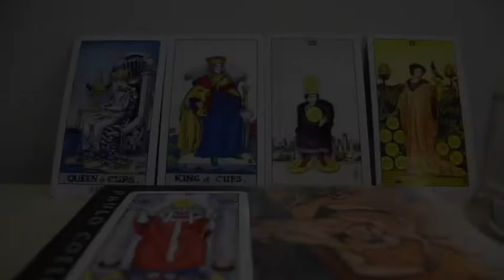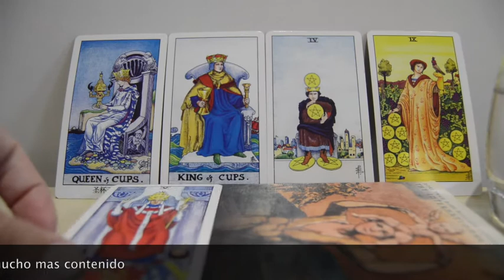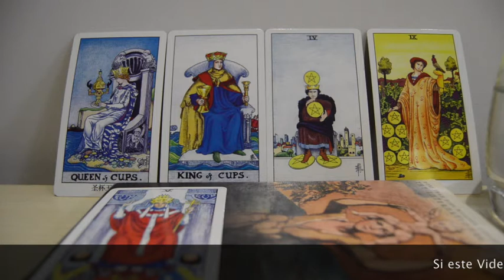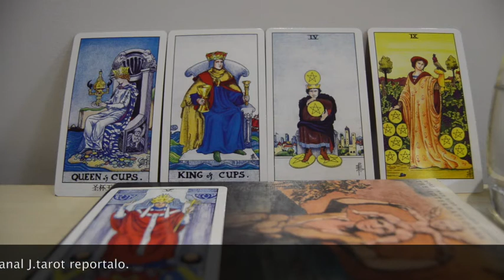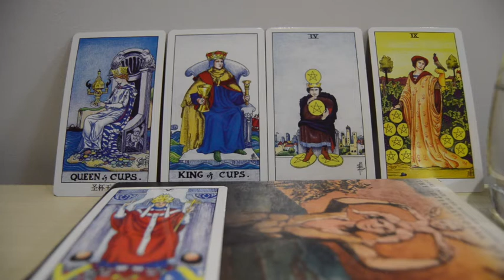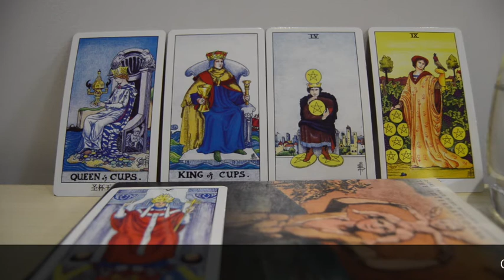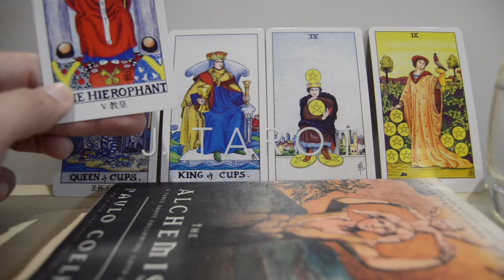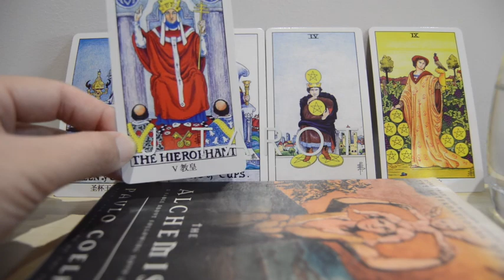Geminis Enero 2018 Exito en lo Laboral LGBTQ 🏳️‍🌈